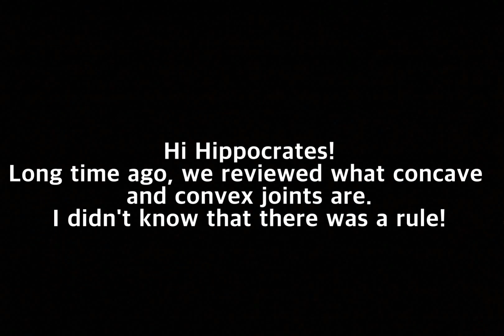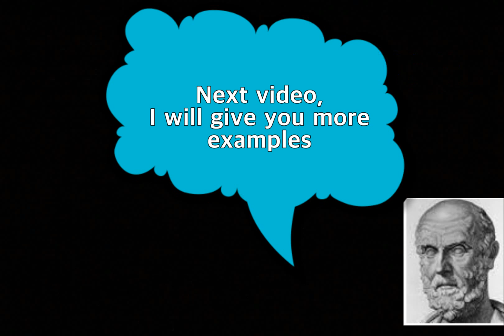[Hippo] What is concave convex rule (definition)??